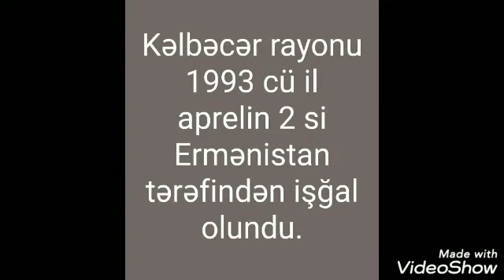Kəlbəcər 27 il(1)